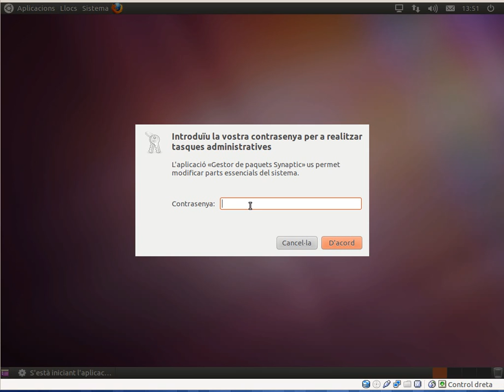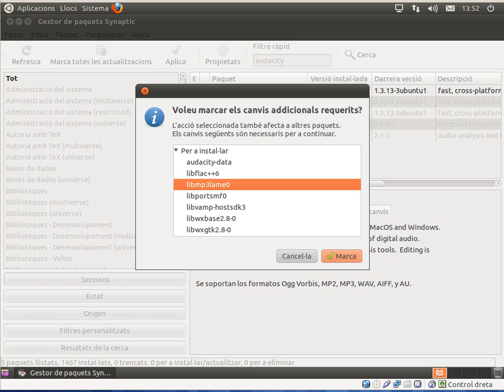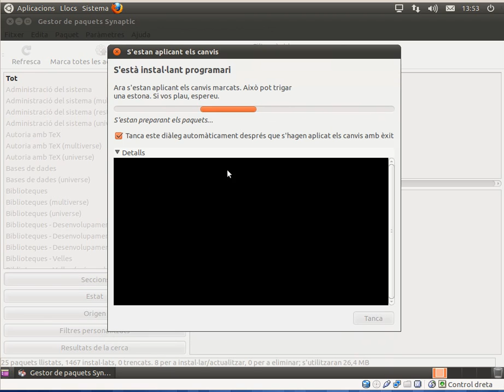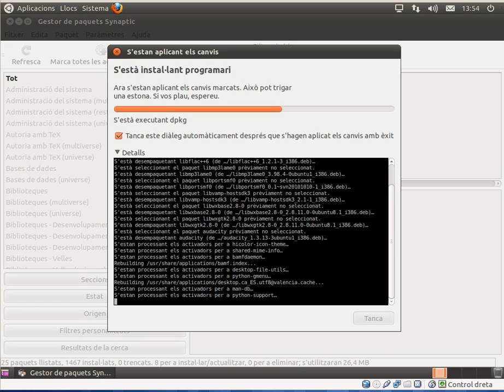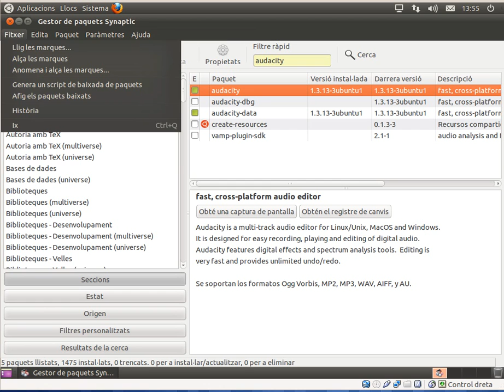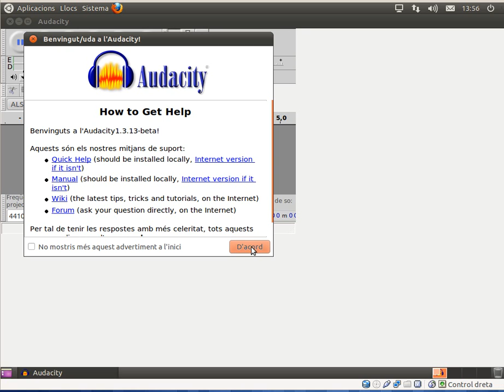[AulaOX] EDU01-m4-audacity-JClic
Instal·lar Audacity en Ubuntu